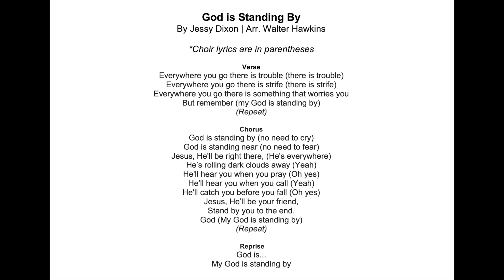God is Standing By - Tenor